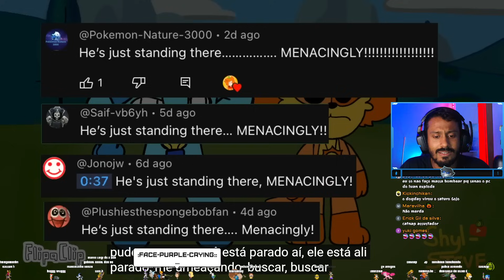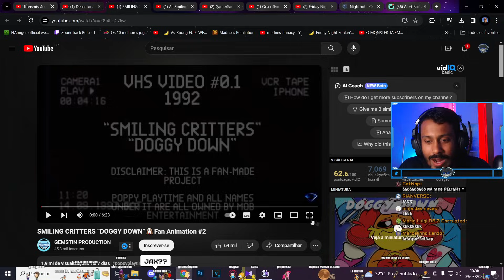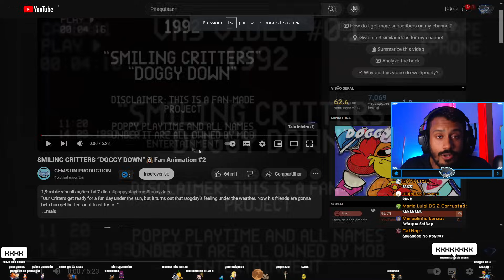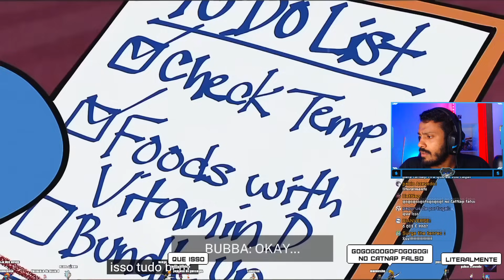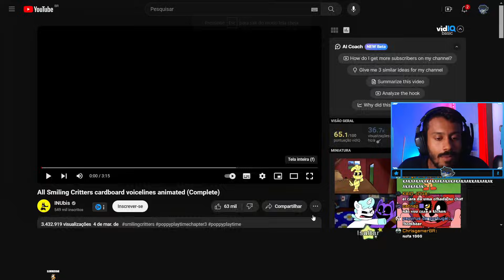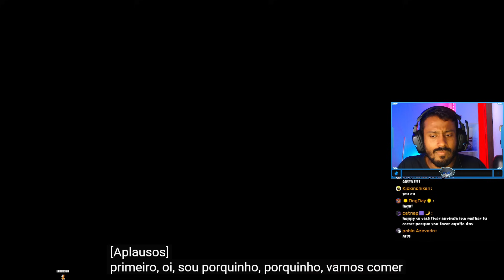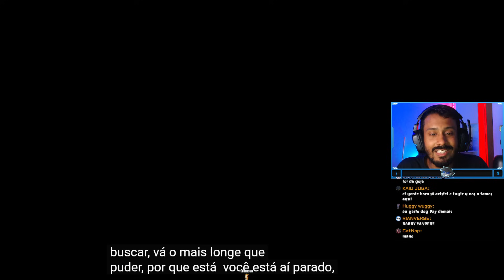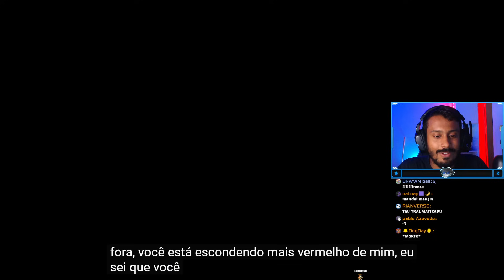O SEGUNDO EPISÓDIO MAIS BIZARRO AINDA! React Smilling Critters Epiode 2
Trazendo hoje animações de smilling critters que foram chamadas de episódio 2! nela teremos mais aventuras dos smilling critters, os audios em animações, e um episódio que o dogday fica doente!